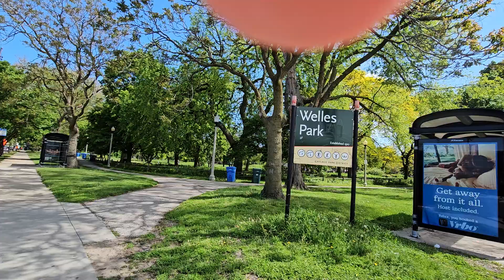Wells Park in Chicago Monday 5/6/24